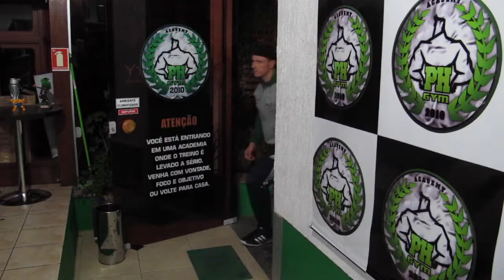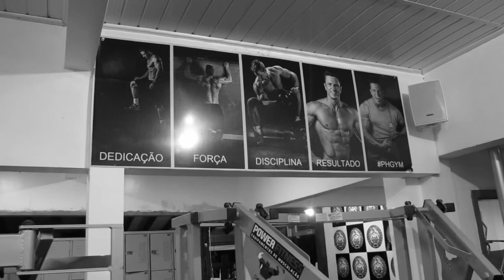PROJETO 120off - Treino de Deltóides/ Motivação/ Pós Treino.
E ai galera blz?

Está no ar o segundo episódio do projeto 120off.
Neste video conto como é meu pré-treino, depois faço um treino animal de deltóides com meu brother @patresehensel falo também do meu pós treino liquido.
O video ficou muito bacana, cheio de informações, dicas e macetes.

Curtam o video e deixem um comentário a respeito.

Na história do meu instagran @patrickhensell posto varias vezes no dia dicas de treino, dieta.

Participem. TMJ GALERA.